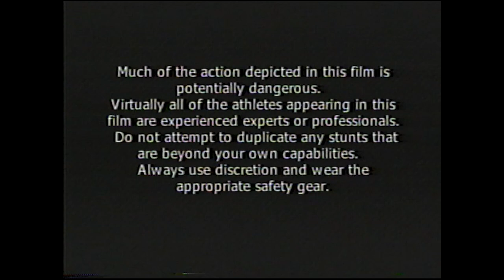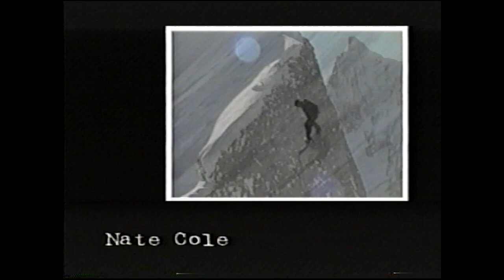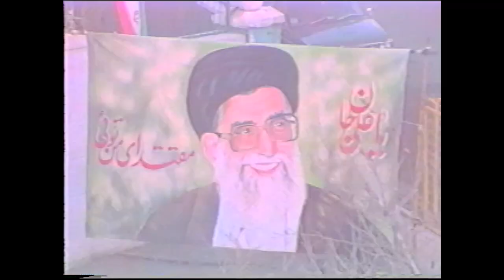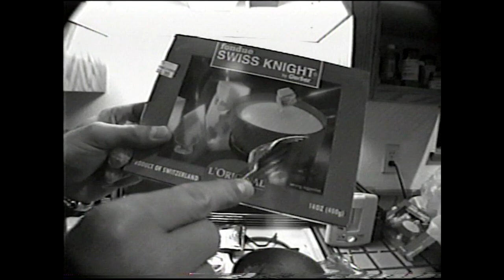Underworld - Cinemaseoane 2000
INGEMAR